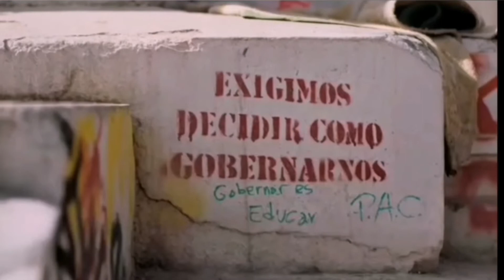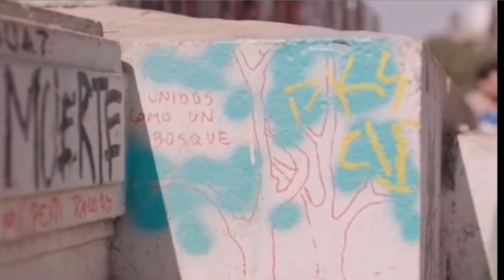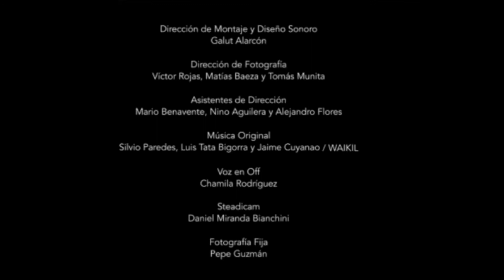No era depresión era capitalismo - Plebiscito Chile 2020 - Apruebo - Convención Constitucional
No era depresión era capitalismo.

Con esta frase un grupo de artistas chilenos se suman a la Campaña por el Apruebo y la ConvenciónConstitucional, en el próximo Plebiscito chileno a celebrarse el día 25 de Octubre.

Luchamos por la creación de un Chile más digno.